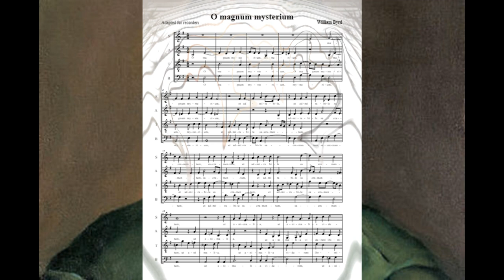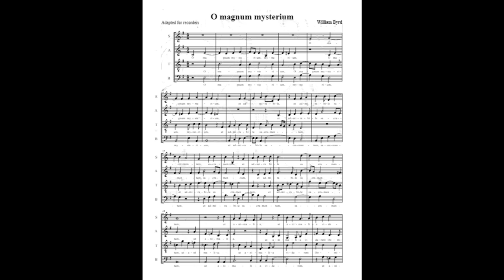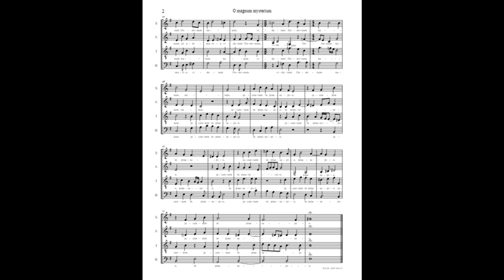William Byrd - O magnum mysterium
Sacred music from Renaissance period

🧑 Composer: William Byrd
🎶 Form: Sacred/Mass
🎼 Key: G Major
🎻 Instrument: Choir
👨 Performer: Ensemble Morales
⌛  Period: Renaissance

O magnum mysterium is a sacred song by William Byrd, first published in 1607.

William Byrd (1540 – 4 July 1623) was an English composer of the Renaissance. Widely considered to be one of the greatest composers of the Renaissance and one of the greatest British composers, he had a huge influence on composers both from his native England and those on the continent. He wrote in many of the forms current in England at the time, including various types of sacred and secular polyphony, keyboard (the so-called Virginalist school), and consort music. Although he produced sacred music for Anglican services, sometime during the 1570s he became a Roman Catholic and wrote Catholic sacred music later in his life.

Byrd's output of about 470 compositions amply justifies his reputation as one of the great masters of European Renaissance music. Perhaps his most impressive achievement as a composer was his ability to transform so many of the main musical forms of his day and stamp them with his own identity. Having grown up in an age in which Latin polyphony was largely confined to liturgical items for the Sarum rite, he assimilated and mastered the Continental motet form of his day, employing a highly personal synthesis of English and continental models. He virtually created the Tudor consort and keyboard fantasia, having only the most primitive models to follow. He also raised the consort song, the church anthem and the Anglican service setting to new heights. Finally, despite a general aversion to the madrigal, he succeeded in cultivating secular vocal music in an impressive variety of forms in his three sets of 1588, 1589 and 1611.
Byrd enjoyed a high reputation among English musicians. As early as 1575 Richard Mulcaster and Ferdinand Haybourne praised Byrd, together with Tallis, in poems published in the Tallis/Byrd Cantiones. Despite the financial failure of the publication, some of his other collections sold well, while Elizabethan scribes such as the Oxford academic Robert Dow, the Windsor lay clerk John Baldwin, and a school of scribes working for the Norfolk country gentleman Sir Edward Paston copied his music extensively. Dow included Latin distichs and quotations in praise of Byrd in his manuscript collection of music, the Dow Partbooks, while Baldwin included a long doggerel poem in his Commonplace Book ranking Byrd at the head of the musicians of his day.
In 1597 Byrd's pupil Thomas Morley dedicated his treatise A Plaine and Easie Introduction to Practicall Musicke to Byrd in flattering terms, though he may have intended to counterbalance this in the main text by some sharply satirical references to a mysterious "Master Bold". In The Compleat Gentleman (1622) Henry Peacham (1576–1643) praised Byrd in lavish terms as a composer of sacred music.
Finally, and most intriguingly, it has been suggested that a reference to "the bird of loudest lay" in Shakespeare's mysterious allegorical poem The Phoenix and the Turtle may be to the composer. The poem as a whole has been interpreted as an elegy for the Catholic martyr St Anne Line, who was executed at Tyburn on 27 February 1601 for harbouring priests.
Byrd was an active and influential teacher. As well as Morley, his pupils included Peter Philips, Thomas Tomkins and probably Thomas Weelkes, the first two of whom were important contributors to the Elizabethan and Jacobean virginalist school. However, by the time Byrd died in 1623 the English musical landscape was undergoing profound changes. The principal virginalist composers died off in the 1620s (except for Giles Farnaby, who died in 1640, and Thomas Tomkins, who lived on until 1656) and found no real successors. Thomas Morley, Byrd's other major composing pupil, devoted himself to the cultivation of the madrigal, a form in which Byrd himself took little interest. The native tradition of Latin music which Byrd had done so much to keep alive more or less died with him, while consort music underwent a huge change of character at the hands of a brilliant new generation of professional musicians at the Jacobean and Caroline courts. The English Civil War, and the change of taste brought about by the Stuart Restoration, created a cultural hiatus which adversely affected the cultivation of Byrd's music together with that of Tudor composers in general.